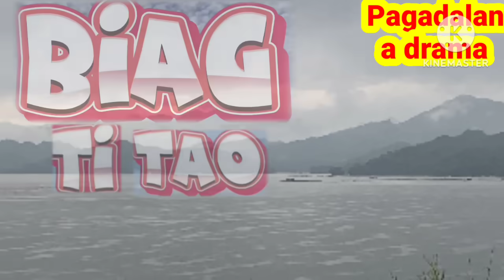"Nalaing a mennel" PAG-ADALAN a drama/ BIAG TI TAO (Episode 271) JENA ALMOITE DRAMA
"Nalaing a mennel"
BIAG TI TAO (Episode 271)
PAGADALAN A DRAMA ilocano